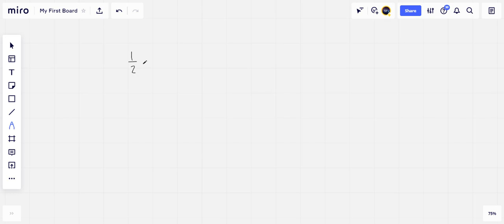The orbit of Farth around the Sun is almosl circular The closest and farthest distances are and resp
The orbit of Farth around the Sun is almosl circular The closest and farthest distances are and respectively. Determine the corresponding variations in total energy, (b) gravitational potential energy, (c) kinetic energy, and (d) orbital speed. (Hint Use conservation of energy and conservation of angular momentum.)